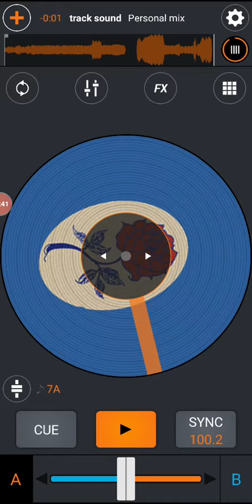Traffic cop Remix